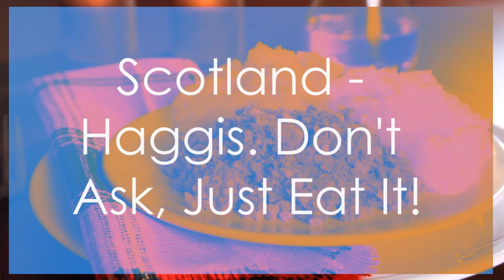Tasting The RAREST Foods From 25 Countries! You Won’t Believe What We Found!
Tasting The RAREST Foods From 25 Countries! Join us on an incredible culinary journey as we explore the most unique and rare foods from around the globe. From the exotic street markets of Asia to hidden gems in Europe, we taste and review dishes that are sure to surprise and delight you. Our adventure takes you through 25 different countries, each offering a taste of their rarest delicacies. Whether you’re a foodie or just love exploring new cultures, this video is a must-watch. We uncover the stories behind these unique dishes, share our honest reactions, and provide fascinating insights into the culinary traditions of each region. Don’t miss out on this unforgettable experience!

Tasting The RAREST Foods From 25 Countries! by Travel With Glen

Timestamps:

00:00:00 Buckle Up, You Donuts!
00:00:18 The Holy Grail of Grub
00:00:24 Sourcing this is a Bloody Nightmare
00:00:31 Japan - Fugu Me Gently
00:01:11 Peru - This Makes Caviar Look Like DOG FOOD
00:02:30 A Culinary Symphony of WTF?
00:03:11 You Donkey! What's YOUR Favorite?
00:03:19 Iceland - Fermented Shark, You Having a Laugh?
00:04:38 Thailand - Bugs. Seriously?
00:05:14 Brazil - Ants on a Log? Try Ants on a PLATE
00:06:23 Sardinia - Maggot Cheese? You Gotta Be Kidding Me!
00:07:27 Philippines - Balut. This is Just Wrong
00:08:17 Africa - Mopane Worm. Crunchy or Creepy?
00:09:24 Australia - Witchetty Grub. Bush Tucker Trial?
00:10:23 Mexico - Escamoles. Ant Larvae? Don't Mind If I Do
00:10:49 China - Century Egg. This Thing's Older Than My Nan!
00:11:33 Scotland - Haggis. Don't Ask, Just Eat It!
00:12:48 USA - Rocky Mountain Oysters. They're Not Oysters!
00:13:48 Cambodia - Fried Spiders. Crunchy on the Outside, Gooey on the Inside
00:14:58 Greenland - Kiviak. This One's for the Adventurous
00:15:55 Venezuela - La Cucaracha. Cockroach Soup? No Way!
00:17:18 South Korea - Sannakji. It's Alive!
00:18:52 Italy - Casu Frazigu. The Cheese That Crawls
00:19:49 Japan - Shirako. This is Where I Draw the Line
00:21:08 Around the World in 80 Bites
00:21:18 Subscribe, You Won't Regret It!
00:21:24 You Did Good, You Muppets!